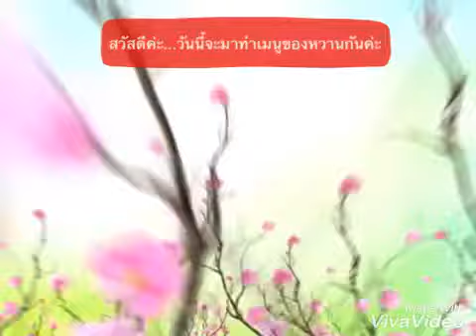ข้าวเหนียวขนุน Sticky rice with jackfruit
ชวนเพื่อนๆทำ... ข้าวเหนียวขนุน... กินกัน... มาดูวิธีทำกันเลยค่ะ... 😄